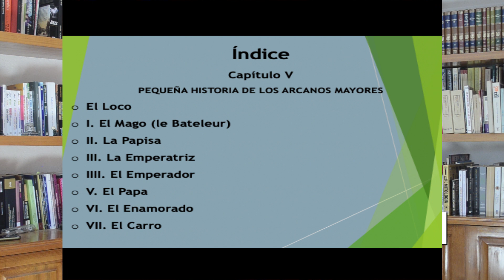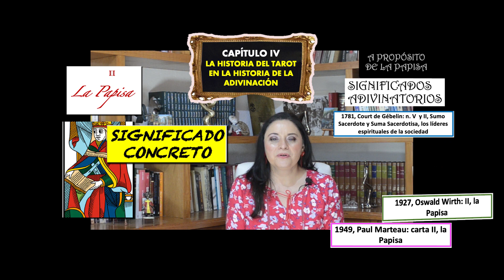HISTORIA DEL TAROT. II. LA PAPISA |arcanosmayores lasumasacerdotisa 60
Un arcano que nos lleva al plano de la espiritualidad en la mujer, a las ciudades sagradas y a las divinidades femeninas. Un arcano que resulta controvertido por lo que llega a representar para las religiones establecidas.
En todo caso, puede representar la virtud cardinal de la prudencia e incluso la fe. En una lectura se llega a pensar en la papisa como la madre o la materia santificada, o puede denotar hipocresía y frialdad.
¿Qué piensas de la que he llamado la ficha bibliográfica de los arcanos?